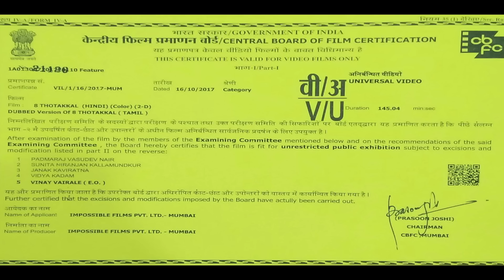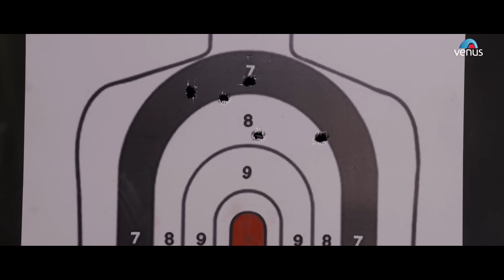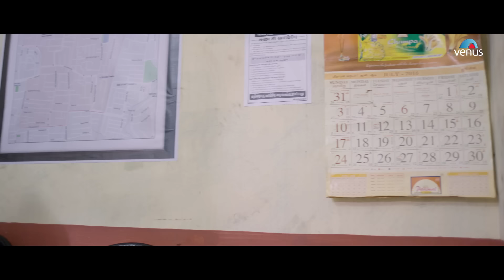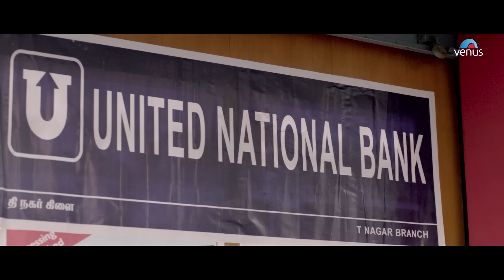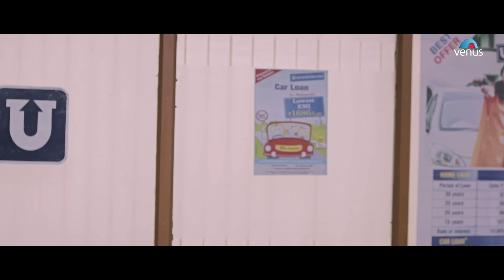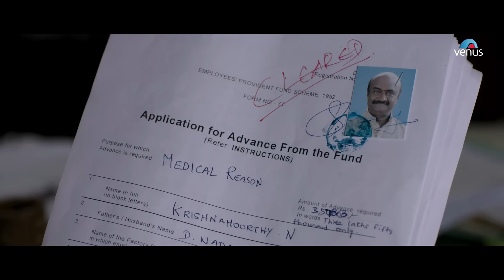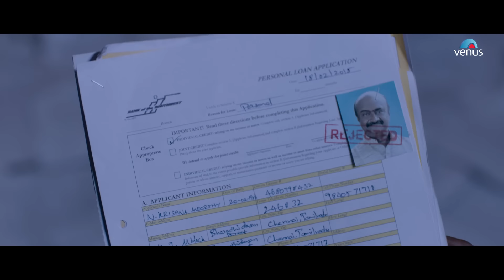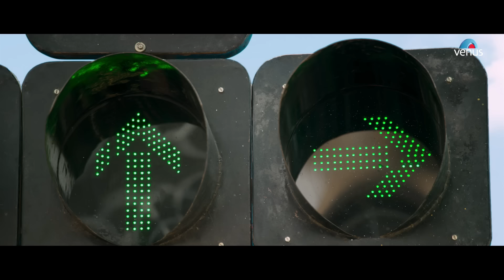8 Thottakkal | Hindi Dubbed Movie | Vetri, Aparna Balamurali, Nasser | South Dubbed Action Movie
Movie : 8 Thottakkal
Starcast : Vetri, Aparna Balamurali, Nasser, M.S Bhaskar, mime Gopi, Charles Vinoth
Director : Sri Ganesh
Lyrics: Kutti Revathy
Choreography: Dinesh, Nandha

Also You Can:
'LIKE' us on Facebook: